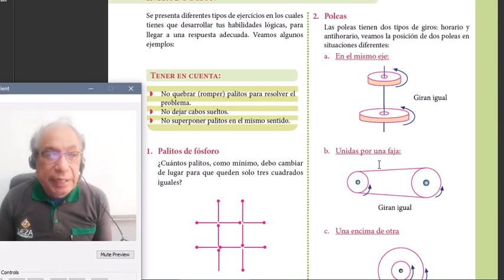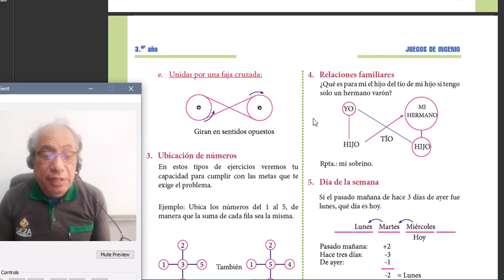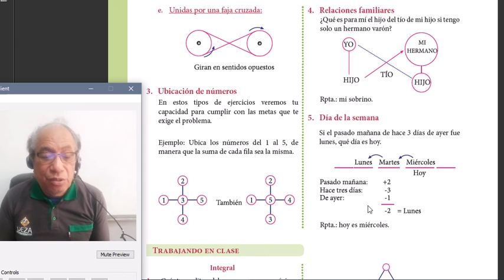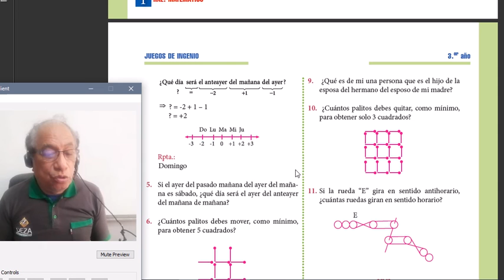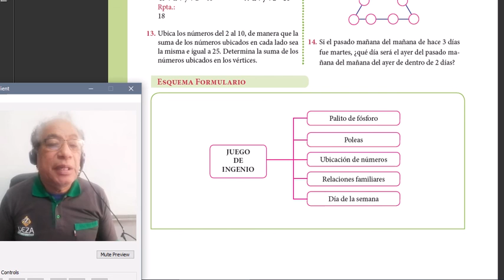CEPRE III S29 Razonamiento matemático: Juegos lógicos